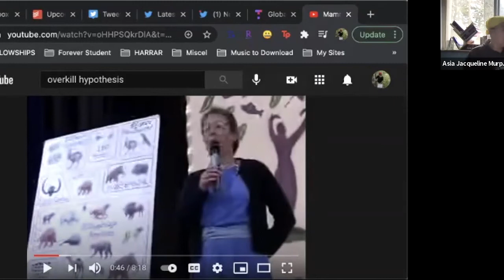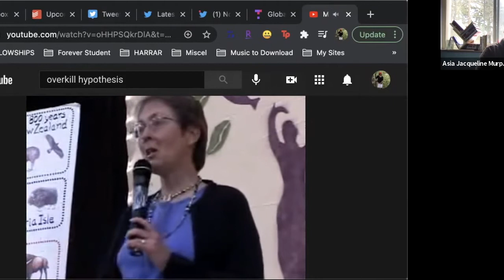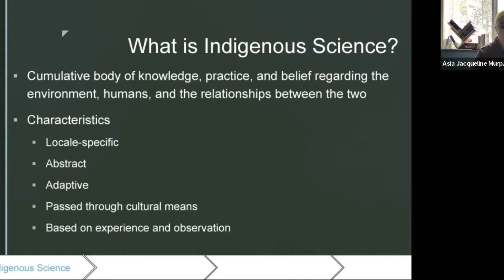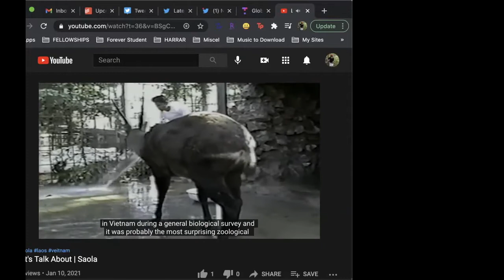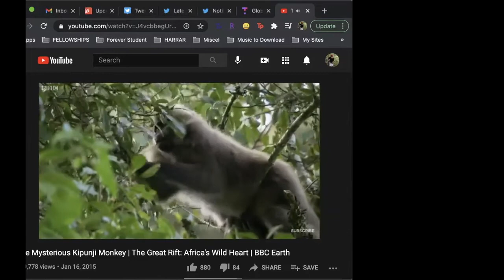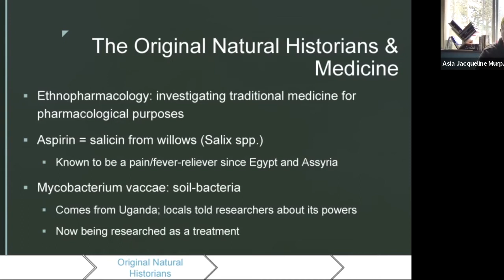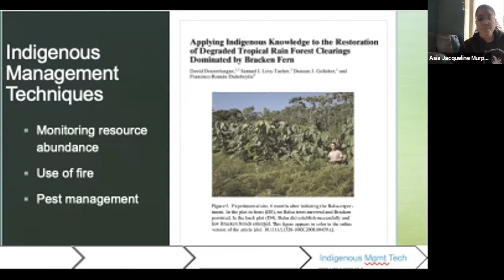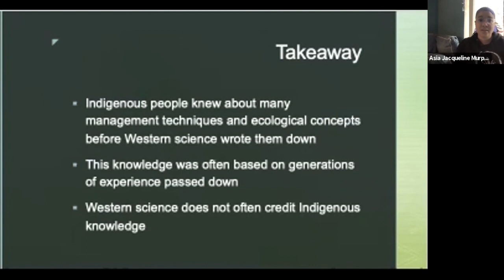Lecture 2: Indigenous Science (Traditional Ecological Knowledge)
Second lecture of WFS 497. I cover what indigenous science is, the characteristics, indigenous aid in "discovering" new species, ethnopharmacology, and ecological concepts that indigenous people know.